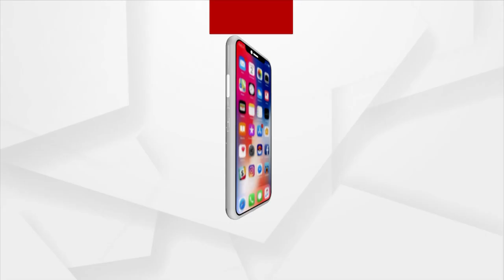କୁଆଡେ ଗଲା ସରକାରଙ୍କ ପକ୍କା ଘର ଯୋଜନା ?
ଗରିବଙ୍କ ମୁଣ୍ଡ ଉପରେ ଛାତ ଦେବା ପାଇଁ ଆବାସ ଯୋଜନା କରାଯାଇଛି। ଏଥିପାଇଁ କୋଟି କୋଟି ଟଙ୍କା ଖର୍ଚ୍ଚ ବି ହେଉଛି। ମାତ୍ର କିଛି ଅସାଧୁ ଅଧିକାରୀଙ୍କ ପାଇଁ ଏହି ଯୋଜନାର ଲାଭ ପାଇବାରୁ ବଞ୍ଚିତ ହେଉଛନ୍ତି ପ୍ରକୃତ ହିତାଧିକାରୀ।